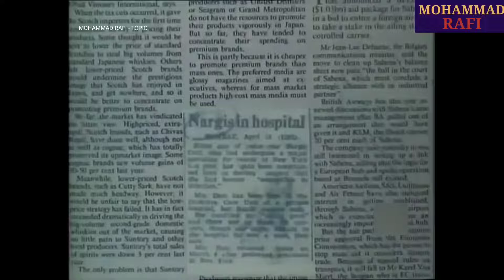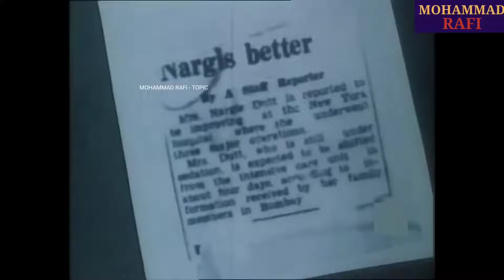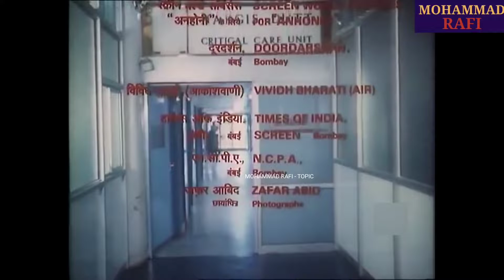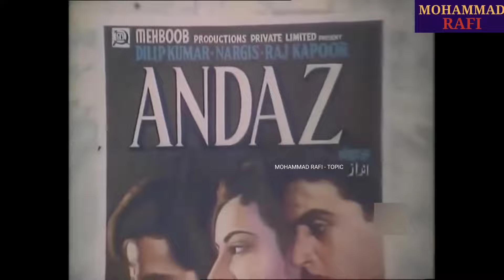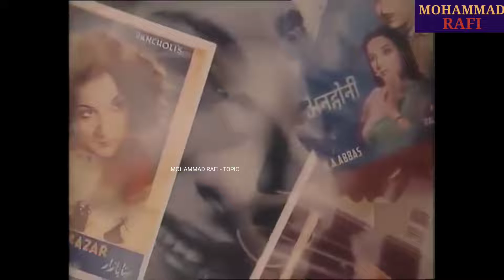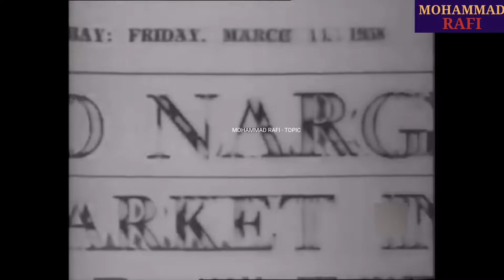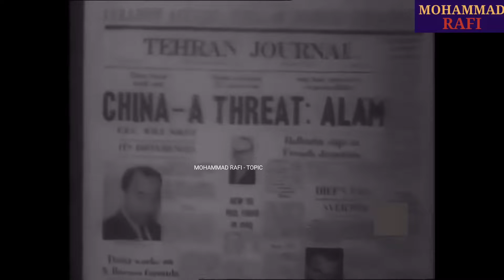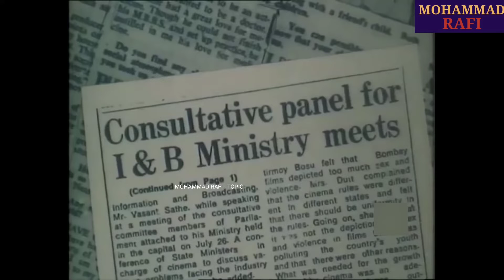Nargis Dutt cancer mein